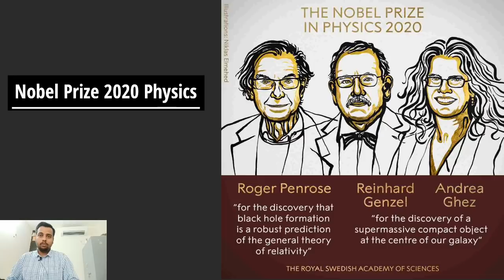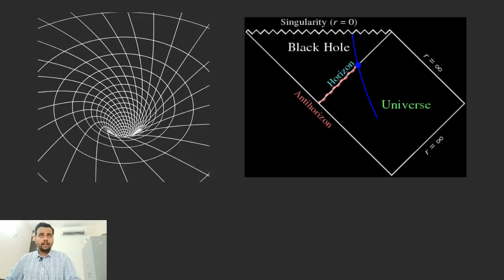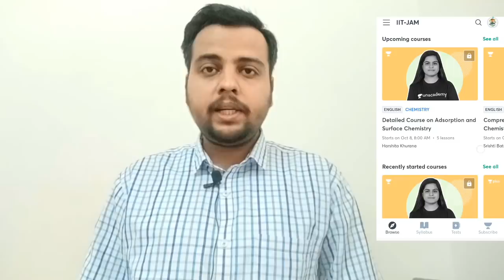Nobel Prize 2020 Physics | What is GR | Black Holes | Penrose Contribution | Nobel in India ?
Hey Friends,

In this video ,  I am discussing Nobel prize 2020 for the subject of Physics is awarded for the prediction of black hole through general Relativity , I am explaining general Relativity as well as black hole and what is Penrose diagram.

Statistical Mechanics Note :
Hope you will Enjoy and will learn a lot

BSc (1/2 year ) : @neweraphysics22
BSc (3/pass outs /BTech ) : @neweraphysics21

Thanks :)